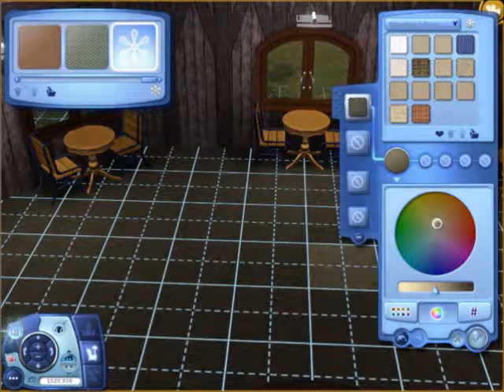The Sims 3 Pets - Sorcery Sanctuary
I build houses in The Sims 3 that look so damn gorgeous, I might build them in reality one day.
I take 1/4 of a day sometimes making one house that isn't even a mansion but can be considered btwn mansion and castle.
I love my shyt. you will too.
I guarantee it.

MUSIC
1. T-Mass - Last One Standing (Feat. Openwater)